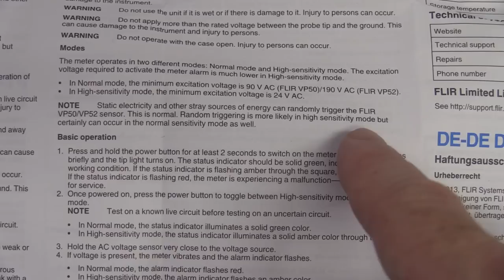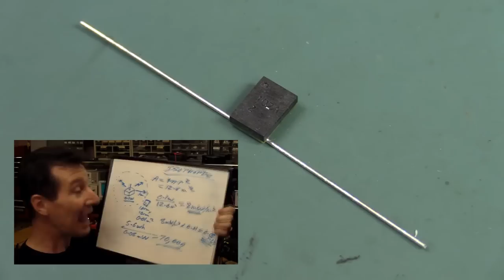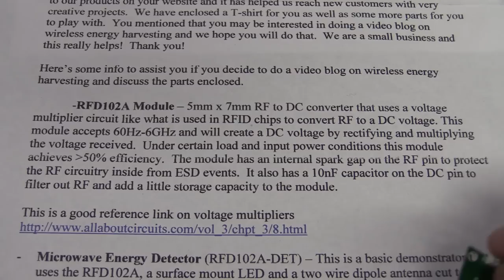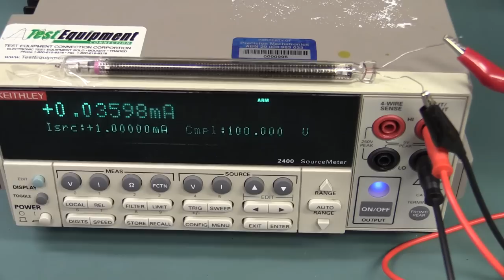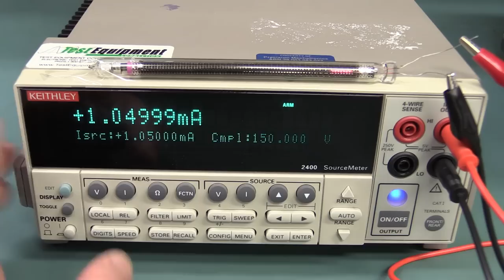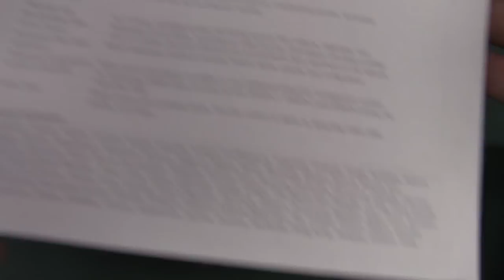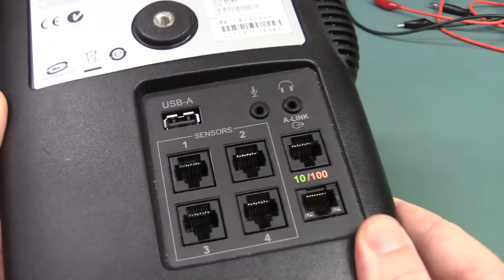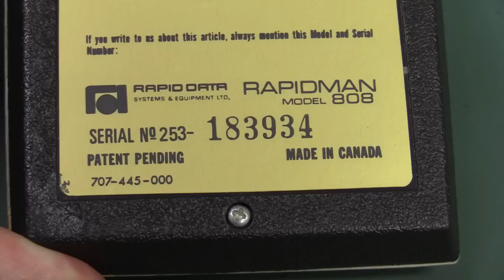EEVblog #729 - Mailbag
Another lengthy mailbag, with plenty of diverse stuff.

SPOILERS:
Kan Jam flying disc

Psion 3A Organiser

1974 808 RapidMan Calculator made in Canada.

Russian IN-9 Neon bargraph display tube.

RF Energy Harvesting. Can a WiFi signal light up a LED?

Flir VP50 Non-Contact voltage detector.

APC Netbotz Room Monitor